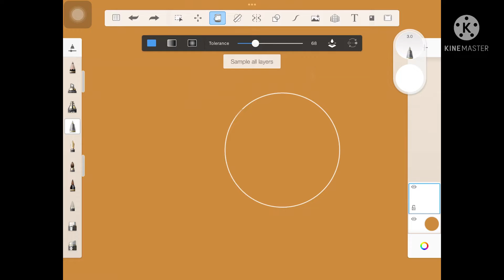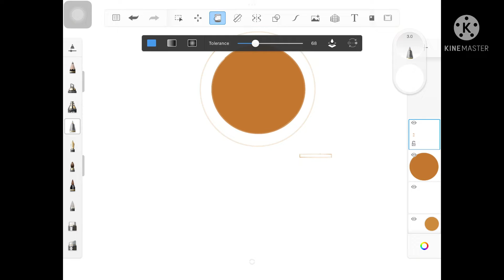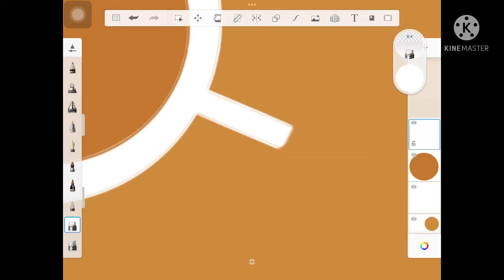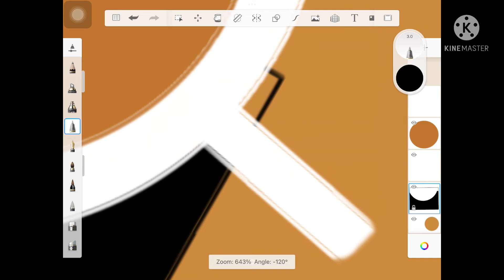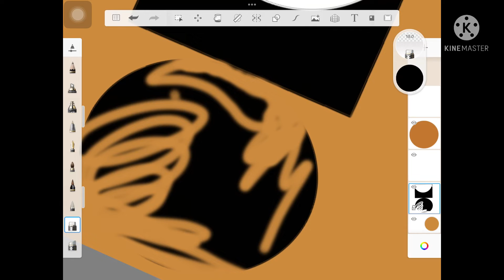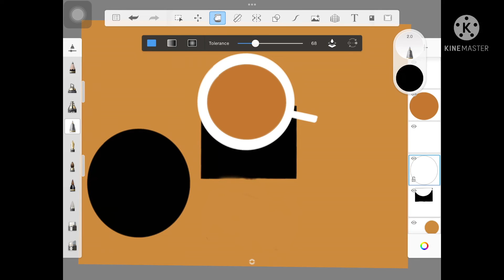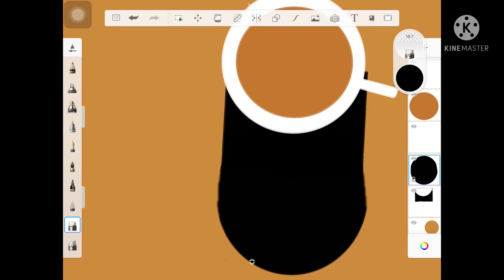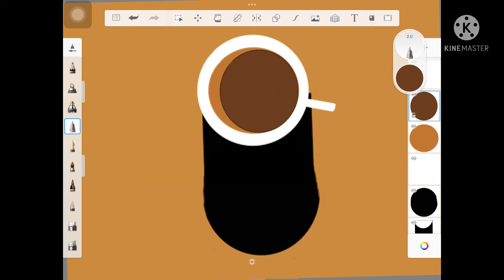How to draw coffee on sketchbook app